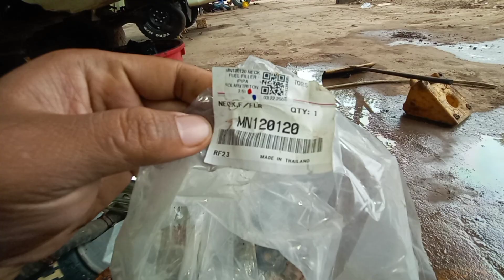penyebab sepele kerusakan injektor triton dan pajero